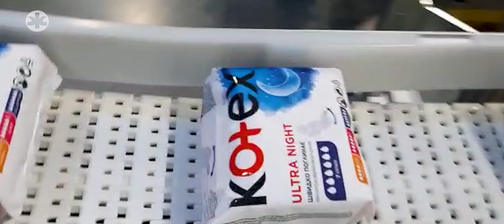Women in Engineering at Kimberly-Clark "It's About Making a Positive Change"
Kimberly-Clark engineers Emma J. and Nuala D. oversee our research and development department for Europe, Middle East and Africa. To celebrate International Women in Engineering Day, we asked them what inspired them to pursue a career in engineering and how that fueled their passion to create Kimberly-Clark products that provide Better Care for a Better World.